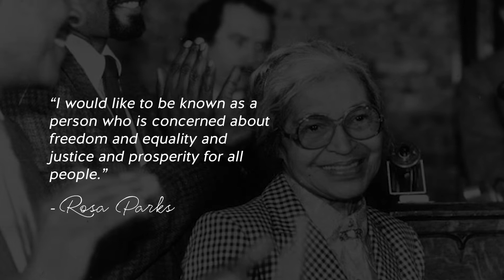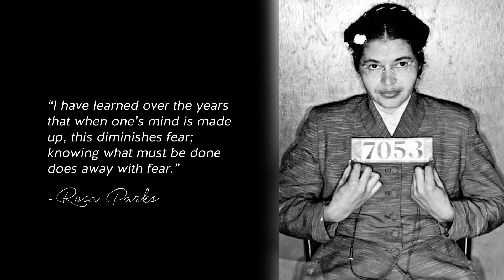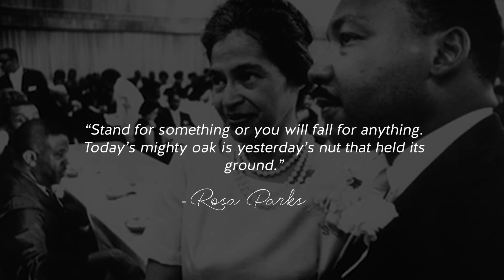Gwendolyn Grant - 2019 Rosa Parks Award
Presented to Gwendolyn Grant, President & CEO,  Urban League of Greater Kansas City.
While all of our awards are presented in the spirit of Rosa Parks, this is the first award presented in her name. The inaugural Rosa Parks Award is presented to Gwendolyn Grant, President & CEO of the Urban League of Greater Kansas City for her tireless work for equality and justice. Her work includes improving public transportation to provide access to jobs, education, shopping and medical care.